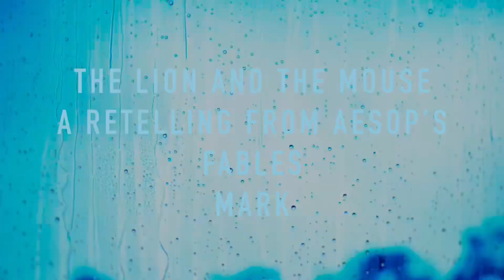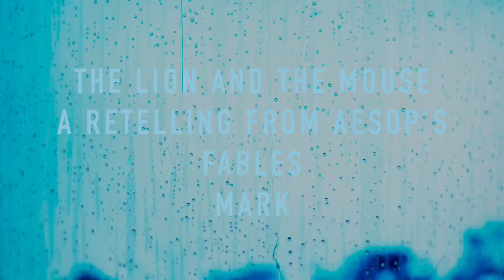The Lion And The Mouse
About the fable of the lion and the mouse
This was by clips from apple :)